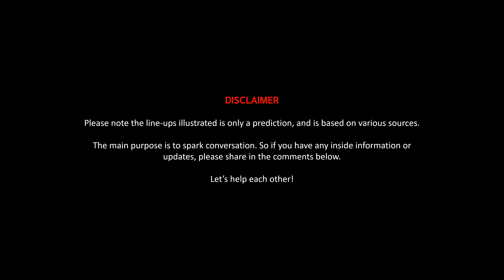Predicted Team Line-ups Gameweek 38 | Fantasy Premier League 2018/19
With less than 24 hours before gameweek 38 starts, this video predicts the team line-ups for gameweek 38.

If you’d like to join the My FPL Strategy mini-league, details below:
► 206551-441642